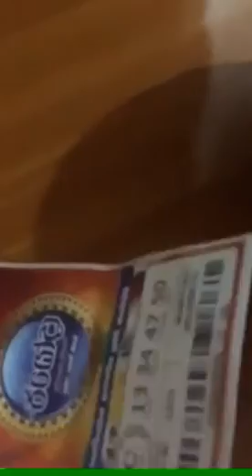Sri lanka History. Hot videos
Divine power. Sri lanka History